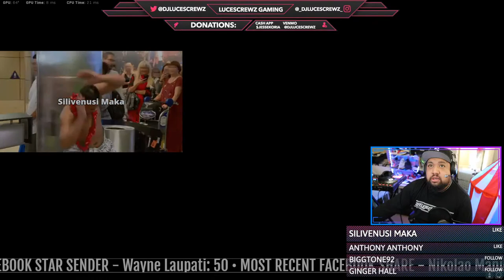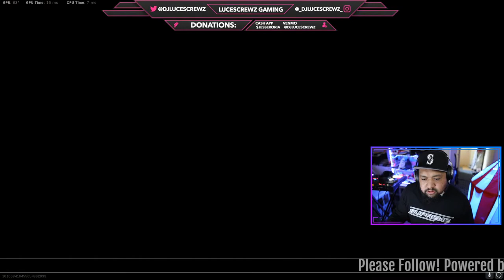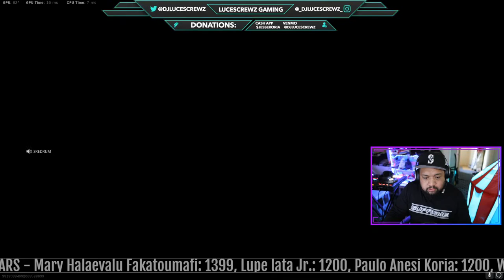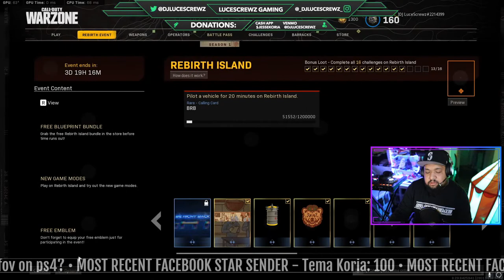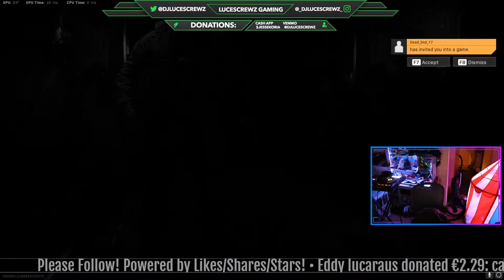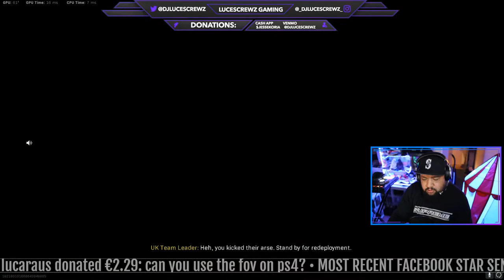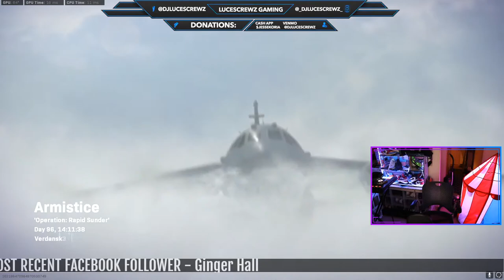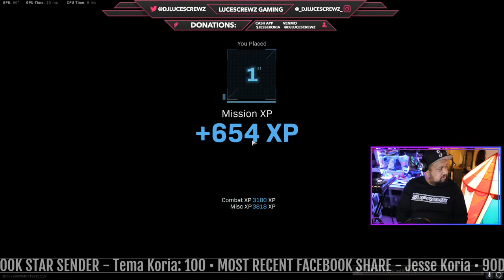Father Daughter Duo's! WZ Games with my 11 yr. old Daughter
Running a couple games with my daughter before we head out to bring in the new year's with the rest of the family!  Happy New Year's EVE and be safe out there!!!

 Activision: DJ LuceScrewz#2214399
Gaming PC
i7-9700KF, RTX 2070, 16GB 3200mhz RAM, 1TB SSD
Streaming PC:
i7-9700F, GTX 1660 SUPER, 16GB 3200mhz RAM, 1TB SSD, Elgato HD60 Pro

Camera/Webcam: Canon M50
Lens: Sigma 16mm f/1.4 Wide Angle Lens
Mouse / Keyboard: Corsair M55 Pro / K55 RGB
Headphones: Corsair - Virtuoso SE Wireless 7.1
COD Settings
DPI: 500
FOV: 108
IG Sens: 3.77
Graphics: Everything low/off